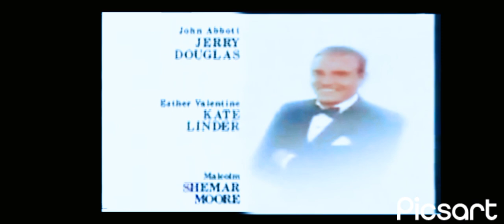Les Feux De L'amour générique 2001 tf1